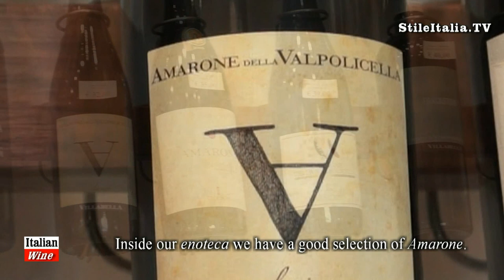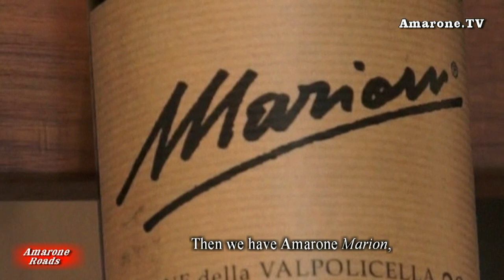"Italian Wine" Routes - Enoteca "Vino Vino" - Milano - "The Amarone Route" - Amarone Tv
"Amarone Roads" is a virtual tour from Valpolicella to our Glasses, to doscover where and how Amarone is produced and, over all, where Amarone can be purchased and tasted. A tour to discover the most important wine bar and restaurants "Amarone Lover", around the world.
In this video, Gigliola Bozzi presents "Vino Vino", one of the most famous and historical enoteca in Milan.
"Amarone Route" and "Italian Wine Routes" are  a programs realized by Danilo della Mura, produced by "Stile Italia Tv" and "Amarone Tv,

"Amarone Roads" - "Le Strade dell'Amarone", per scoprire  il territorio, le aziende produttrici e,  soprattutto, le enoteche ed i ristoranti dove acquistare e degustare questo importante vino italiano. Una lunga strada virtuale, dedicata a tutti gli "Amarone Lover", che dalla vigna arriva direttamente nel nostro bicchiere, passando per cantine, enoteche, ristoranti e wine bar.
"Amarone Roads" è un programma realizzato da Danilo della Mura, prodotto da "Stile Italia Tv" e "Amarone Tv".